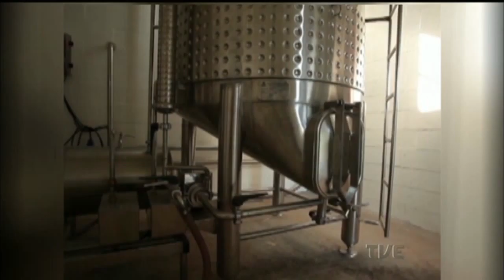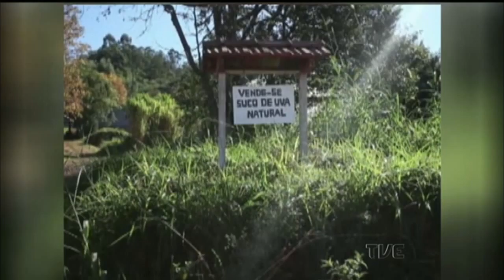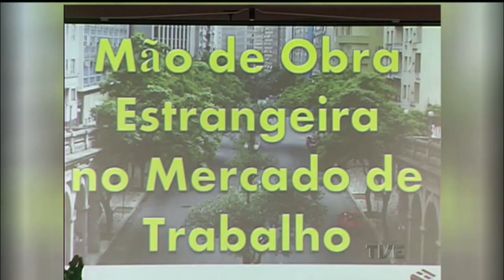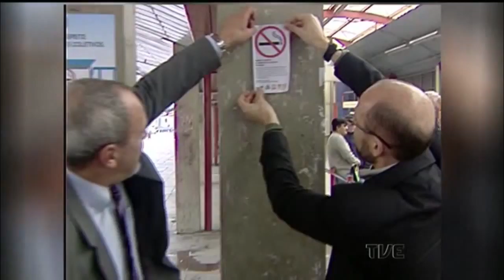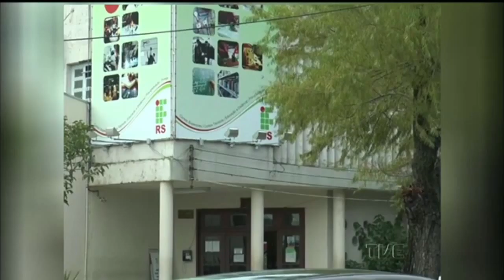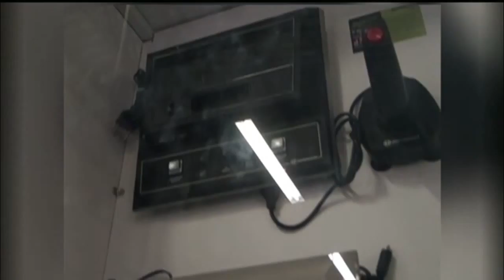Segunda Edição | TVE - 28/05/2015